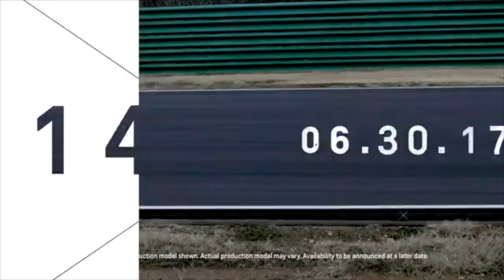REGRETTED doing this after OWNING my Chevy C7 Corvette for 3 YEARS! *MADE A MISTAKE*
REGRETTED doing this after owning my Chevy C7 Corvette for 3 YEARS! *MADE A MISTAKE*General Motors is the company that oversees the Chevrolet Brand and the all-new C8 Corvette. Chevy C8 Corvette will be a Corvette we all love. Most people are super excited to have this new C8 Corvette on their tv screen. REGRETTED doing this after owning my Chevy C7 Corvette for 3 YEARS! *MADE A MISTAKE*

EXCLUSIVE REVIEW New 2020 Mid Engine C8 Corvette